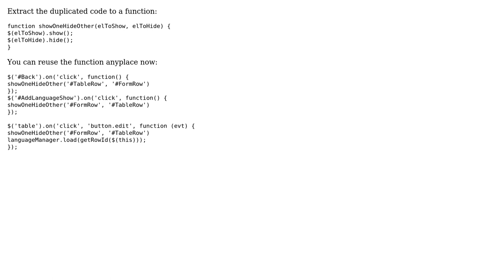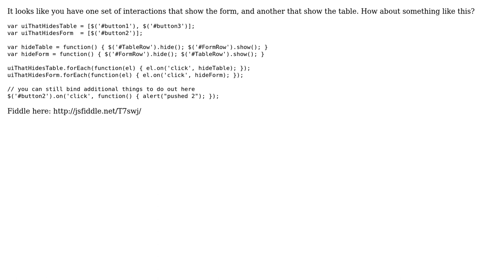Code Review: Lots of click handlers that hide one element and show another (2 Solutions!!)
Code Review: Lots of click handlers that hide one element and show another

With thanks & praise to God, and with thanks to the many people who have made this project possible! | Content (except music & images) licensed under CC BY-SA | Music | Images & others | With thanks to user Viktor user twon33 user Juliano Alves user 200_success and the Stack Exchange Network Trademarks are property of their respective owners. You are responsible for your own actions.